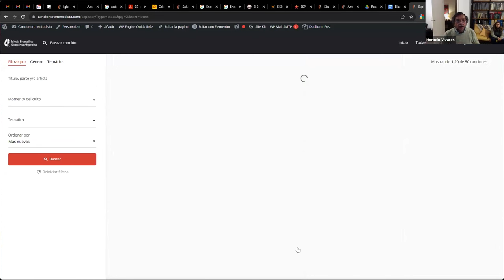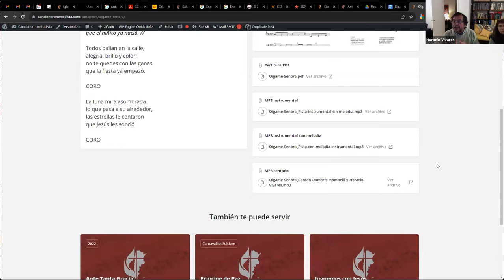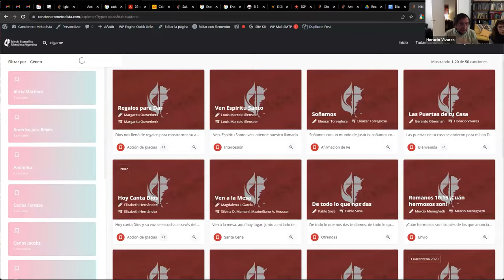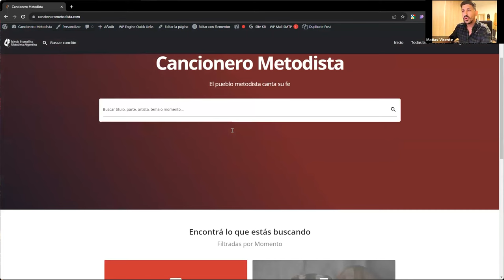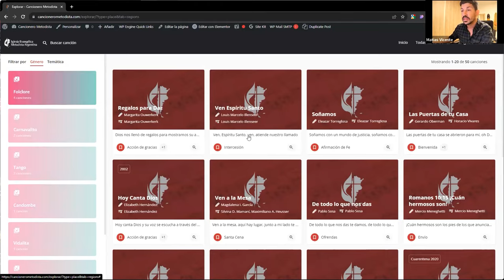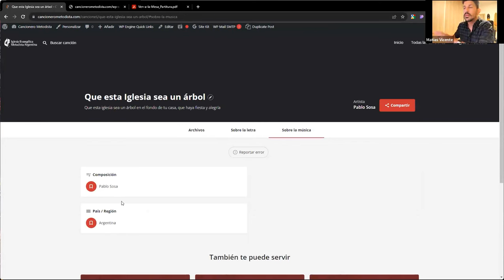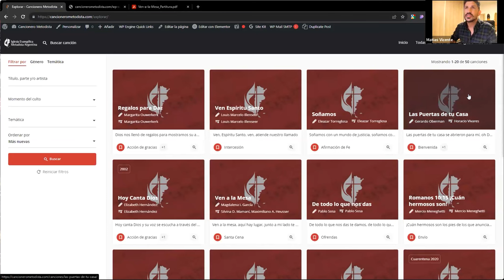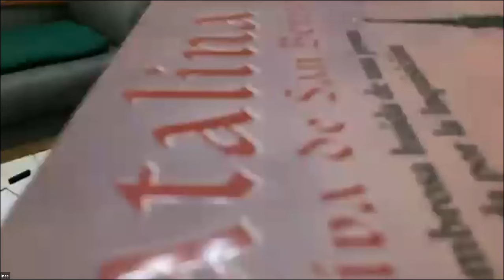Presentación del Cancionero Metodista: El pueblo metodista canta su fe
Desde sus inicios, la Comisión Nacional de Liturgia se ha planteado como objetivo elaborar un cancionero.

Si realizamos un recorrido histórico la última producción formal fue el “Cancionero Abierto” (1978), que aportó tanta riqueza a la tradición musical metodista, tanto en nuestro país como en toda América Latina.

Cómo metodistas tenemos una gran trayectoria “cantando nuestra fe” y nos pareció importante continuar plasmando las canciones que se han venido produciendo y no quedaron registradas formalmente.

Es por eso que nos propusimos la desafiante tarea de reunir este material, en un formato más actual que nos permita mayor socialización y que sea amigable para el uso de las congregaciones.

Así surgió este “Cancionero Metodista – El pueblo metodista canta su fe”.